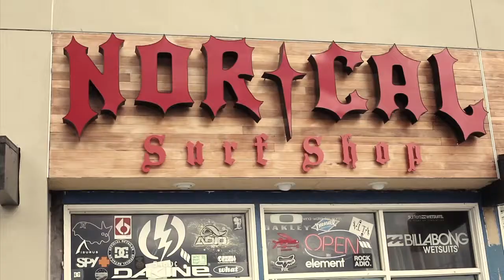Surf 2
Norcal vs Canada